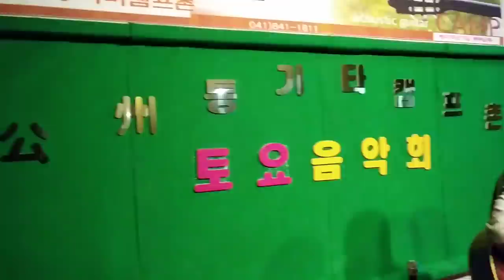[통기타개인공연] 자유무대. 여고시절(이수미). 남자키로(Am).슬로우락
모두가 즐거워하는 공연이며 세상에서 가장 아름다운 장면입니다. 여기는 '통기타캠프촌'입니다.